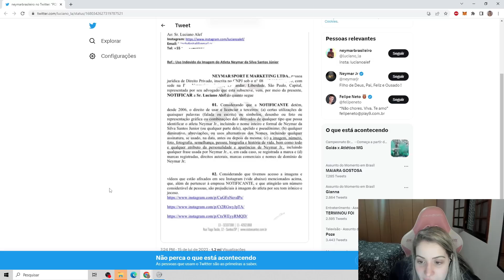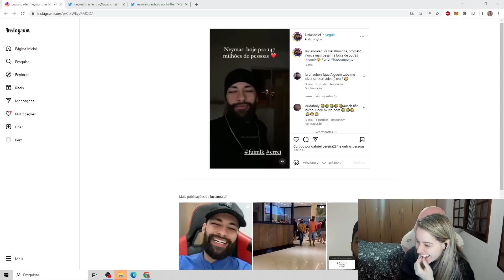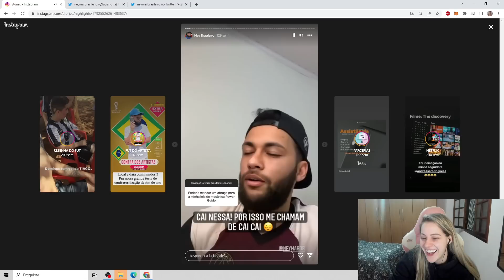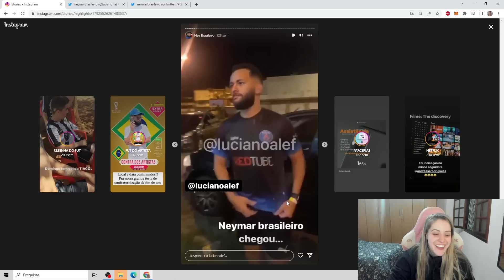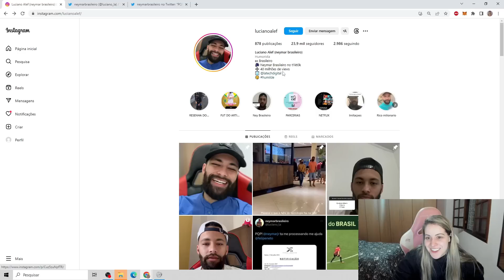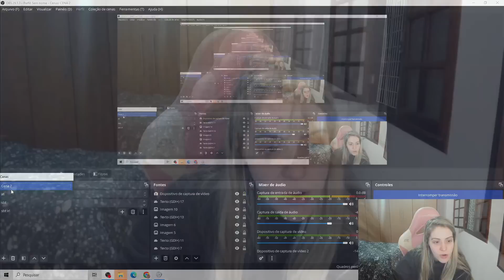SÓSIA DO NEYMAR É PROCESSADO POR NEYMAR!! (PAGOU PELOS ERROS DELE!?)